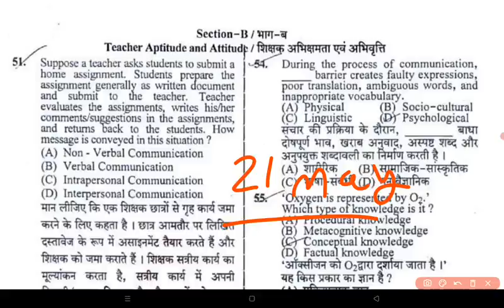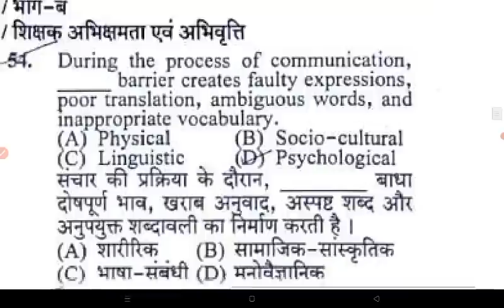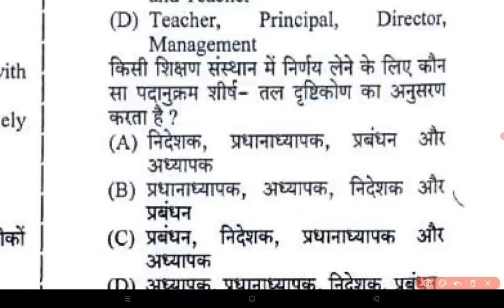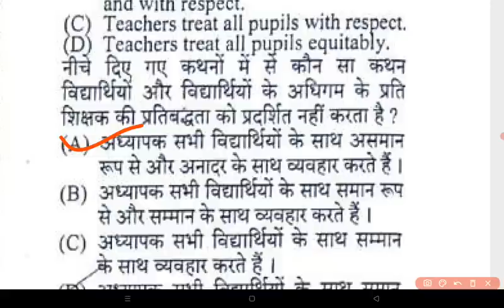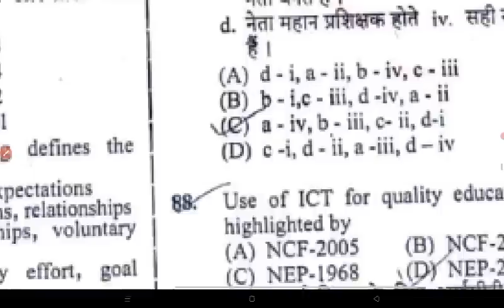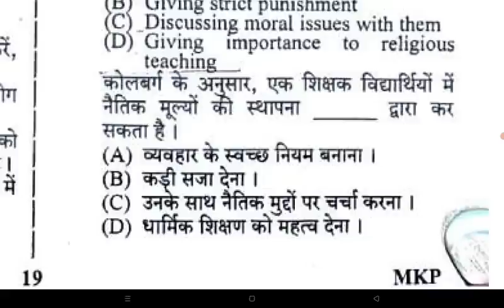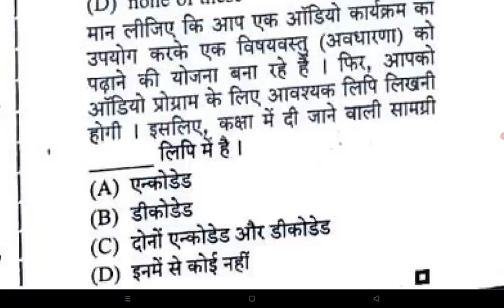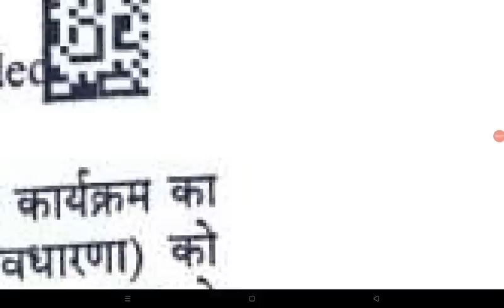Ptet answer key 2023 | Ptet teaching aptitude answer key | Ptet shikshan abhiruchi paper solution